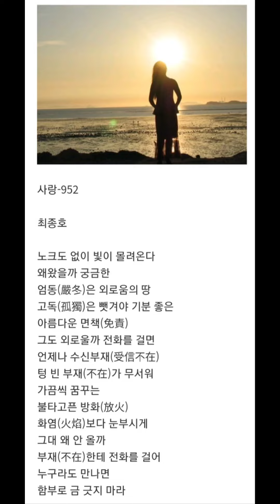사랑-952 / 최종호시인